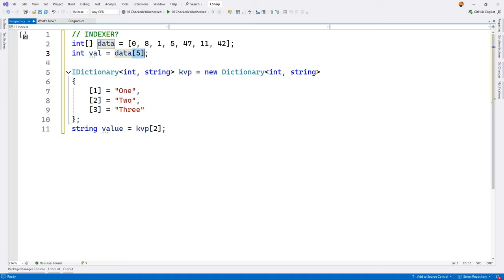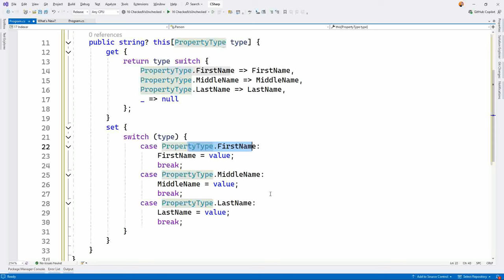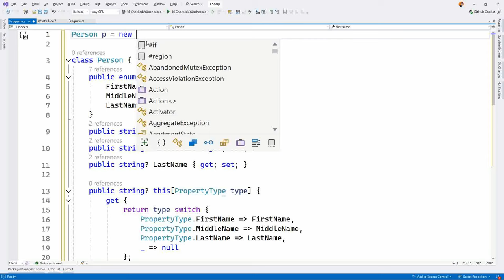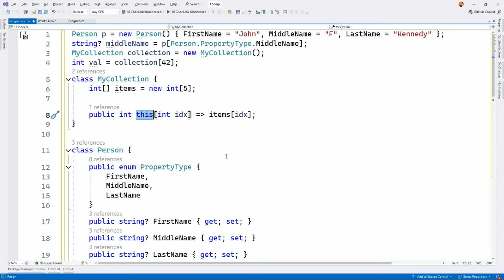C# Indexzugriff bei eigenen Klassen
Der Zugriff auf eine bestimmte Stelle im Array wird auch als Zugriff mit Index bezeichnet. Indexer sind aber auch in Dictionaries und anderen Collections verfügbar und es ist möglich diese in eigene Klassen einzubauen. Hier wird kurz gezeigt wie das geht.